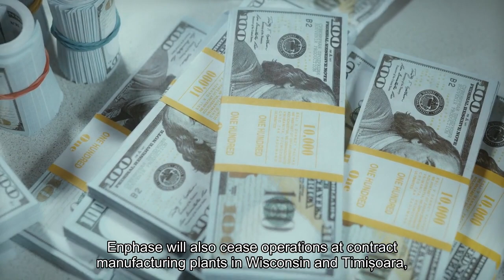Enphase Energy will lay off roughly 10 percent of workforce as part of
Enphase Energy will lay off 10% of its global workforce as part of a restructuring plan, the solar company disclosed in a regulatory filing on Monday. Enphase manufacturers microinverters that convert solar energy into usable electricity. The company's stock is down 53% this year as high interest rates have depressed demand, leaving the company saddled with inventory. Enphase has a market capitalization of $16.9 billion. Enphase will also cease operations at contract manufacturing plants in Wisconsin and Timisoara, Romania and resize its other contract plants, according to the company. It will focus on manufacturing microinverters at contract plants in South Carolina and Texas. Enphase said it will take a $16 million to $18 million hit from restructuring and asset impairment charges, most of which will be booked in the fourth quarter of this year. The solar sector has had a brutal year across the board with the Invesco Solar ETF (TAN) down about 30%.